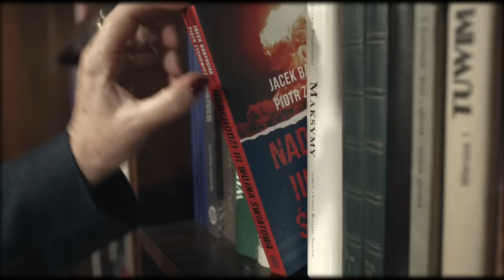Rafał Otoka Frąckiewicz ● straszliwe skutki zabawy kamerami...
W jakich sprawach może pomóc Fundacja?

👉 Kredyty walutowe (kredyty frankowe, kredyty w euro i dolarze).
98% frankowiczów wygrywa swoje sprawy przeciwko bankom.

👉 Kredyty hipoteczne w PLN (oparte o wskaźnik WIBOR)
Pierwsze zawieszenia spłaty WIBOR-u już za nami (zabezpieczenie roszczeń do momentu wydania wyroku).

👉 Kredyto gotówkowe (również samochodowe)
Około 90% umów kredytów gotówkowych kwalifikuje się do odzyskania 100% odsetek I prowizji.

👉 Mediacje z instytucjami finansowymi
Czasem wystarczą mediacje z instytucjami finansowymi, aby rozwiązać swoje sprawy.

👉 Upadłości konsumenckie
W przypadku problemów finansowych, można po ogłoszeniu upadłości zacząć z czystą kartą.

👉 OC samochody
Ponad 90% kosztorysów wypłaconych z ubezpieczenia OC jest zaniżona.